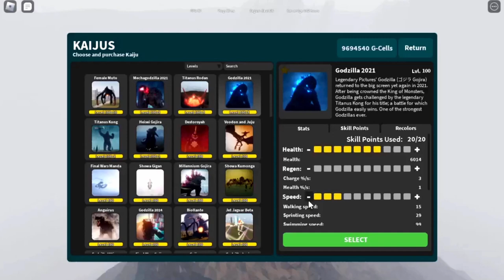Trips And Tricks With G21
tell me if you want tips and tricks on another kaiju